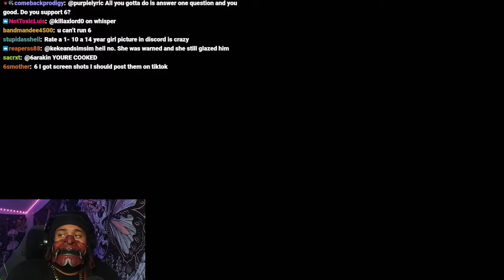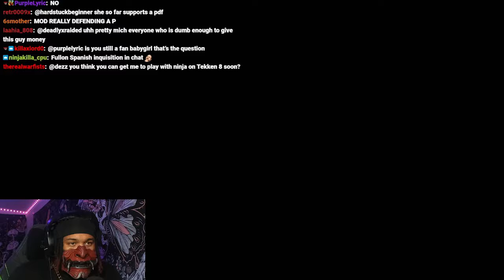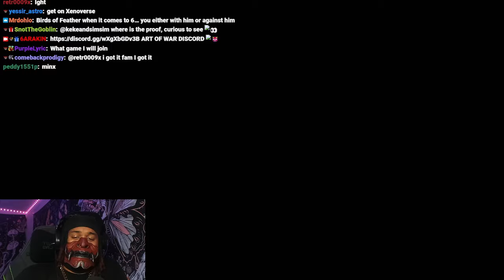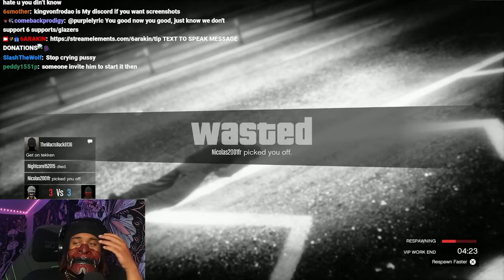6ARAKIN All Losses Part 79 + TheChickenWarlord/Me Went After 6ARAKIN In GTA 5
Every Lost 6ARAKIN Took, Plus TheChickenWarlord/Me Went After 6ARAKIN In GTA 5